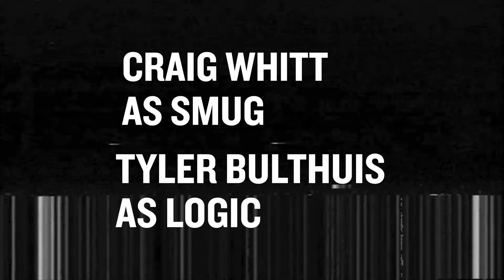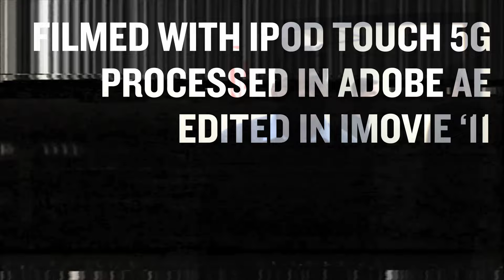Agents of Shalom (2016)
"Agents of Shalom" was made for Providence Christian College's annual Piet Hein Awards.

 It won Best Picture and Best Screenplay, and Collin Vis won Best Actor for his role as "Agent John"